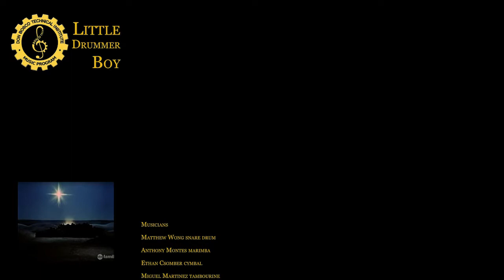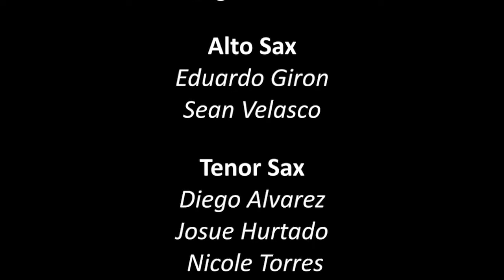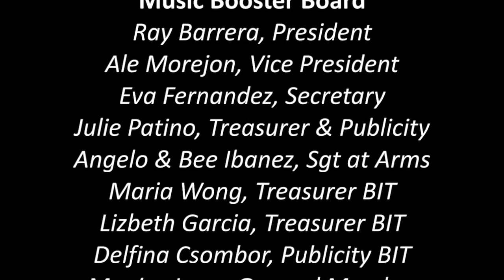The 64th Annual Bosco Tech Winter Concert: Counting Our Blessings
Our award-winning Bosco Tech Music Program and band cordially invite you to join us for our 2020 Bosco Tech Winter Christmas Concert, celebrating 64 years of a long-standing tradition, bringing our Bosco Families together to celebrate our students' accomplishments as we ring in the Christmas season. Due to the Covid-19 Pandemic, we are unable to gather in person. But, a pandemic will not stop us from celebrating our talented students.  So, this year, we will be showcasing our Winter Concert "Virtually" on Friday, December 18th!

In lieu of purchasing tickets for our performance, please consider making a special gift. Your contribution, no matter how large or how small, helps sustain our Music Program and makes it possible for us to share the love of music with our students today and well into the future! Funds raised will help ensure our students receive a quality music program, including access to music coaches, musical instruments, supplies, and technology.

We hope you will join us for a night of holiday music as we celebrate the hard work and dedication of these amazing students, their Music Director, and coaches.  Together, let us "count our blessings" and continue to pray for a safe and healthy new year!

We are a 501(c)(3) nonprofit and

Bosco Tech Mission:
The Bosco Tech Music Program is on a mission to provide access to quality music education
that changes students' lives by developing their music, leadership, teamwork, and community building skills.